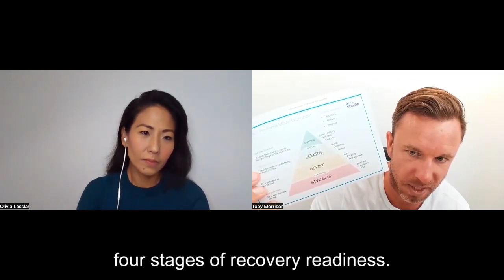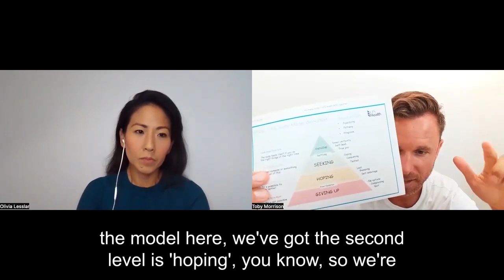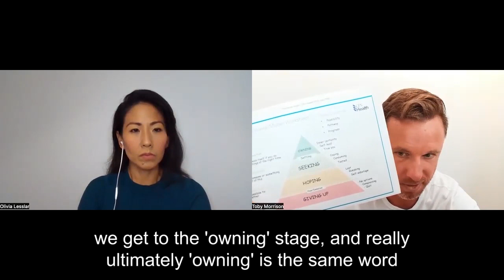What is Chronic Fatigue Syndrome with Dr. Olivia Lesslar | The CFS Health Podcast (episode 24)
In today's episode we sit down with our resident medical consultant Dr Olivia Lesslar. She explains Chronic fatigue syndrome and other associated illnesses. What is it, what it's not. And most importantly what you can do about it.
Sit back relax and enjoy this episode.

1. Join our free community to meet others, be inspired, and get more recovery info

2. Watch the newly released past members "Guest Panel" Workshop where they share their top 5 recovery secrets

4. Want help professionally with a step-by-step recovery plan specific to you? Fill out the application form and the team will send you the details